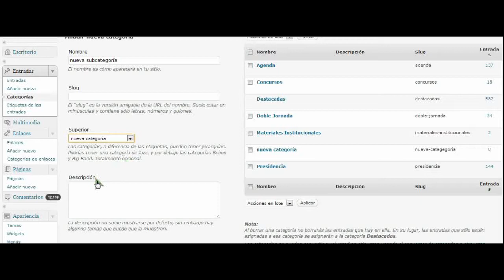¿Como crear una nueva subcategoría?